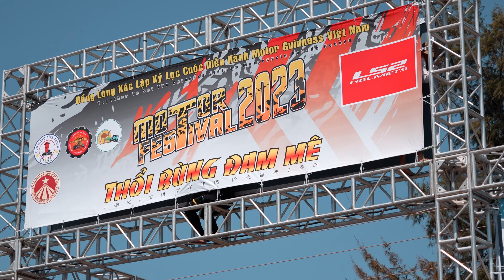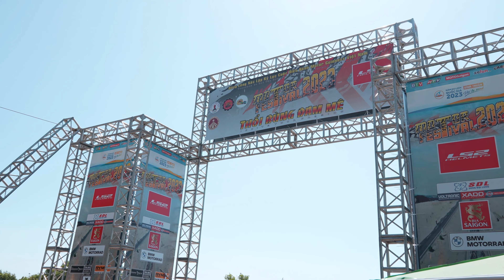MOTOR FESTIVAL BÌNH TÂN - Đại hội lớn nhất Việt Nam - Ngày 1 - Tâm Đắc Shop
👉👉👉👉Tâm Đắc Motorcycle Part - Với phương châm "Đáp Ứng Mọi Nhu Cầu Về Xe" - Tâm Đắc luôn cố gắng mang đến cho khách hàng những dịch vụ tốt nhất cùng với đội ngũ nhân viên giàu kinh nghiệm .
💥💥💥 Tâm Đắc Shop có dịch vụ giao nhận xe tận nơi cho quý khách hàng ở xa hoặc bận việc . Đội ngũ vận chuyển chuyên nghiệp bảo đảm tuyệt đối cho xe của quý khách.
Tâm Đắc Motorcycle Part - Tâm Đắc Shop
🚨🚨🚨Thời gian làm việc : 9:00 - 18:00 hàng ngày .
🔜🔜🔜 Địa chỉ : 57C Bình Thới - P.11 - Q.11 - Tp.HCM
( Gần vòng xoay Lê Đại Hành - Âu Cơ )
Ngân Hàng Vietcombank
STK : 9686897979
Tên : Nguyễn Huỳnh Phương Khánh
  ⛔⛔⛔ Tâm Đắc Shop chỉ sử dụng duy nhất stk này ⛔⛔⛔
Ghi rõ nội dung khi chuyển khoản
⭕ Cung Cấp Tất Cả Các Mặt Hàng Đồ Chơi Chính Hãng cùng chế độ bảo hành .
⭕ Lắp Ráp Tất Cả Các Loại Phụ Kiện, Đồ Chơi Với Độ Chính Xác Tốt Nhất.
⭕ Sơn Toàn Bộ Các Chi Tiết Dàn Áo - Chi Tiết  Máy Tất Cả Các Loại Xe Chính Xác Màu Sắc Theo Yêu Cầu.
⭕ Xi Mạ Cao Cấp Tất Cả Các Chi Tiết Máy.
⭕ Dọn Xe Mới Cao Cấp Theo Yêu Cầu.
⭕ Phục Hồi Xe Theo Nguyên Bản Nhà Sản Xuất.